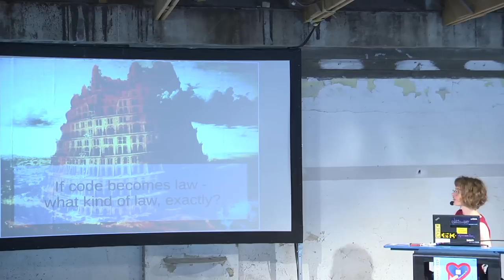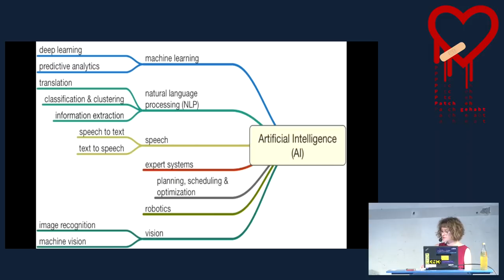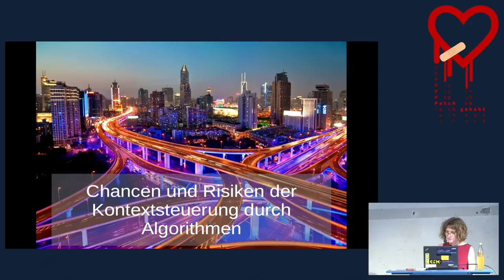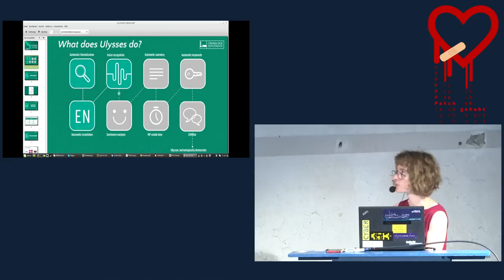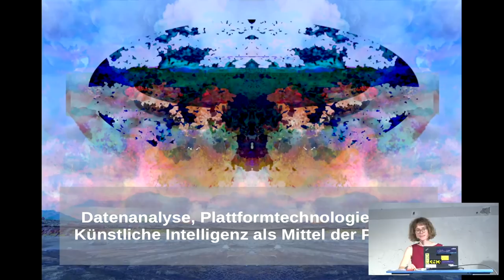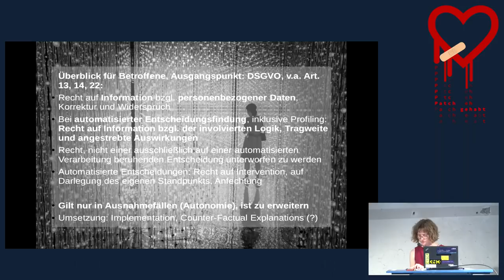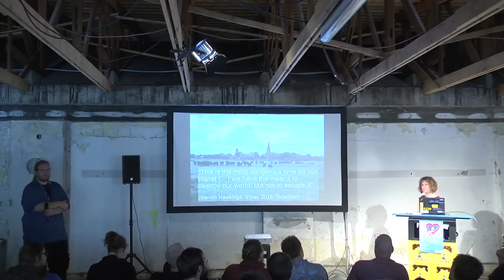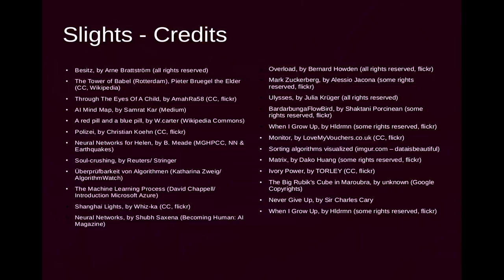Warum rechte Politik die KI-Entwicklung in die Irre führt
Der Talk bietet einen aktuellen Einblick zum Statua Quo zum
Thema Entwicklung und Anwendung von Algorithmen und KI, den damit
beteiligten Akteuren und den Bugs …

Thema Entwicklung und Anwendung von Algorithmen und KI, den damit beteiligten Akteuren und den Bugs. Der Schwerpunkt liegt aber auf der Frage, welche KI brauchen und wollen wir. Und stellt zur Debatte die Frage: "Sollen alle überleben oder keiner" bzw. "Betrachten wir den Menschen als Sicherheitsrisiko oder den Klimawandel?" Am Ende werden Ansätze skizziert für eine KI-Entwicklung, die dem Menschen dient.